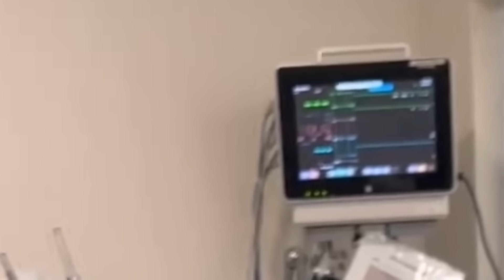Hina Khan Bada Sadma De Gai Khud To Chali Gai Per Maa Ka Kya Ho Ga Kese Jiyegi Mummy